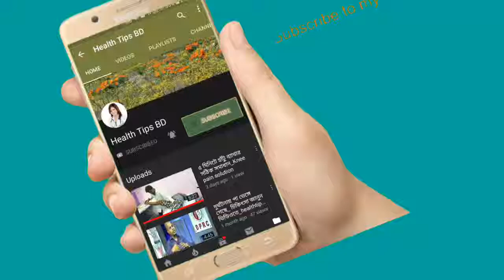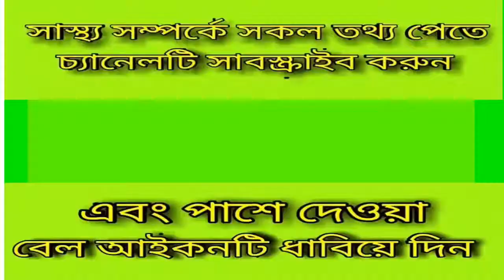ব্যথার ওষুধ খাওয়া কতটা খারাপ শরীরের জন্য_দেখুন ও জানুন.Health tips BD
keyword...